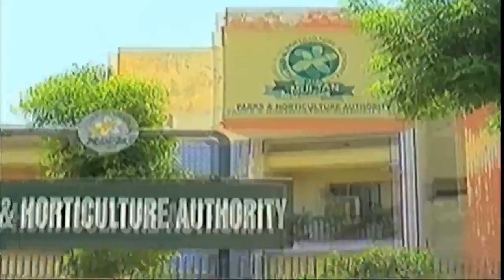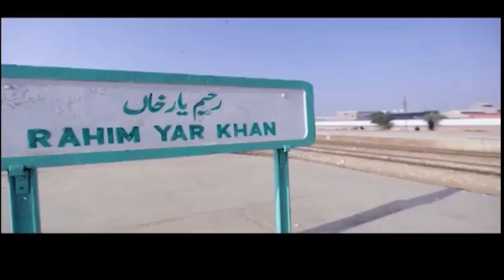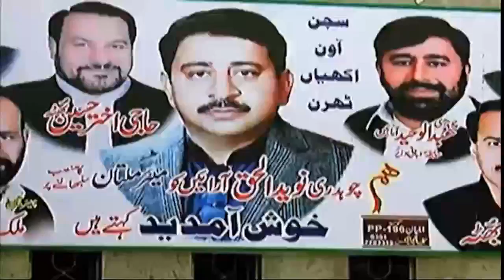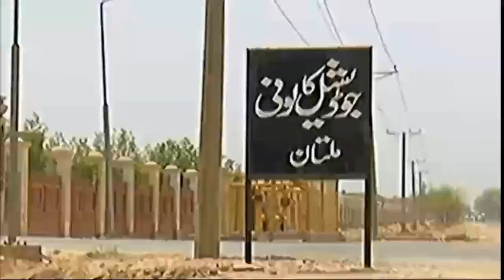News Night | 8:00 PM | 2 July 2018 | Rohi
(Host) jamshaid rizvani
(Guest) Muhammad Arshad Bhatti,Sheikh Husnain Javaid,Sheikh Jamshed Hayat